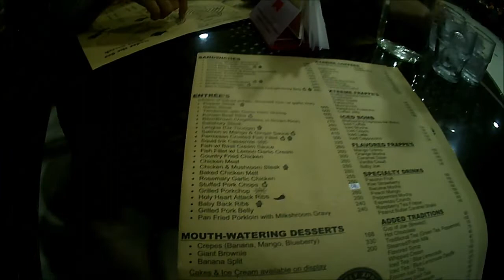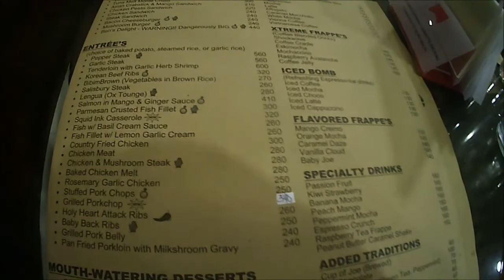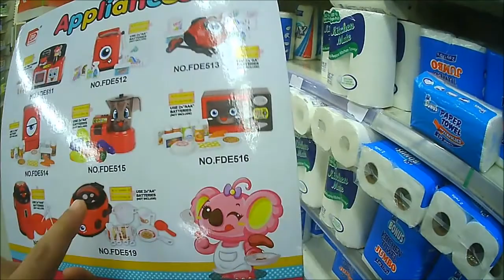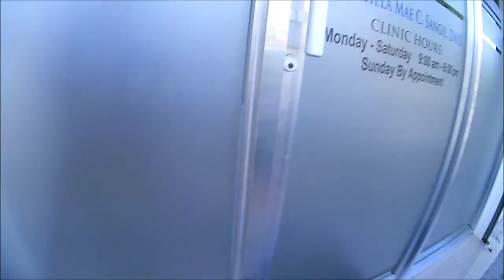SHE ALWAYS DOES THIS! l Breakfast in ANGELES CITY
Please join me and my family through our adventures and occasional misadventures. Sharing life as we see it in the Philippines Islands through our eyes.